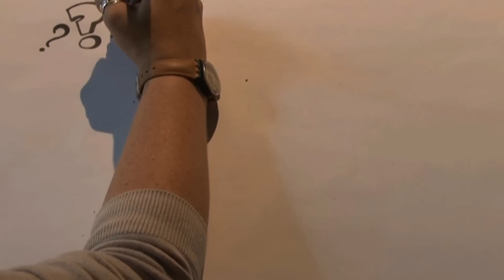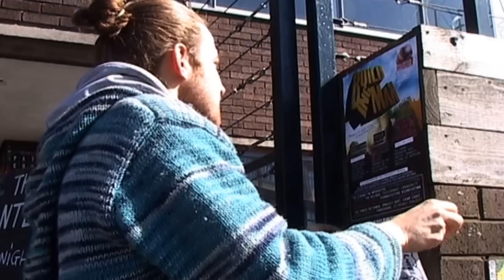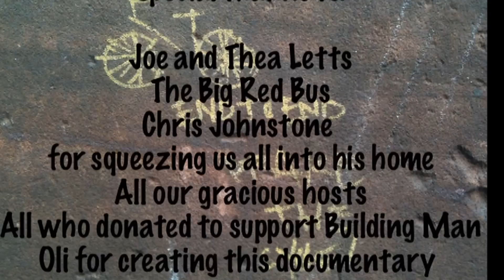Brake the Cycle: Wheeling through Britain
A glimpse into life on the road on the Brake the Cycle 2013 tour. From Lands End to John O'Groats 24 people cycled for 20 days visiting various communities, permaculture projects and farms along the way.